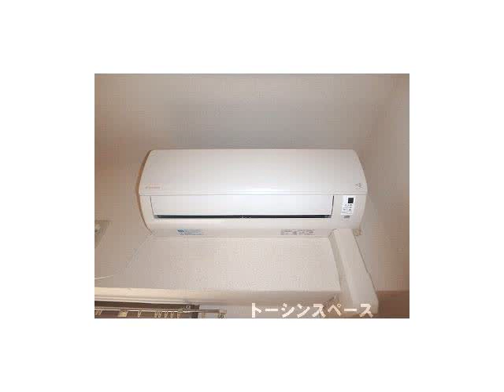東中野駅賃貸情報「ECHO東中野」お問い合わせはトーシンスペース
■「ＥＣＨＯ東中野」／総武中央線「東中野駅」徒歩２分・東西線「落合駅」徒歩５分／１Rタイプ。■東中野駅１分のバス・トイレ別　室内洗濯機置場　ミニ冷蔵庫付きの人気物件です！■駅から商店街を通って帰宅でき　オートロック・ＴＶモニター付インターホンもあるので初めての1人暮らしでも安心です■目の前にはスーパー「ライフ」がありお買い物にも便利♪

【物 　件】ＥＣＨＯ東中野 101号室
【住 　所】東京都中野区東中野3丁目
【最寄駅】ＪＲ総武中央線 「東中野駅」 2分
【間取り】　1Rタイプ　（洋7、20.9㎡）
【賃 　料】　70,000円　【共益費】3,000円
【敷 　金】　1ヶ月　【礼 　金】　1ヶ月